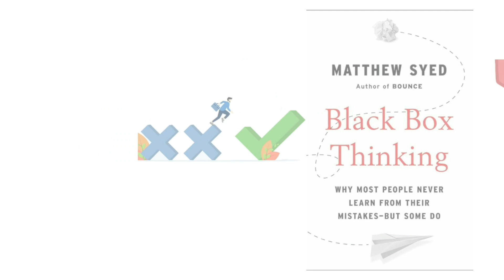🌟 Black Box Thinking by Matthew Syed BOOK SUMMARY - Takeaways from the book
🔴 GET YOUR HANDS ON THIS INCREDIBLE BOOK TODAY!

And consider sharing the video with someone who may enjoy it.

✍ Also, please write me in the comment section the title of the book for which you would like me to provide a summary of it.

"Black Box Thinking" by Matthew Syed explores the importance of learning from failure and how embracing a growth mindset can lead to improvement. Syed compares the aviation industry's approach of investigating plane crashes with other industries' response to failure, emphasizing the value of openness and honesty in feedback. Through real-life examples, the book highlights the benefits of admitting mistakes, encouraging innovation, and fostering a culture of continuous learning. Ultimately, "Black Box Thinking" makes a compelling argument for embracing failure as a path to success and pushing for improvements through reflection and resilience